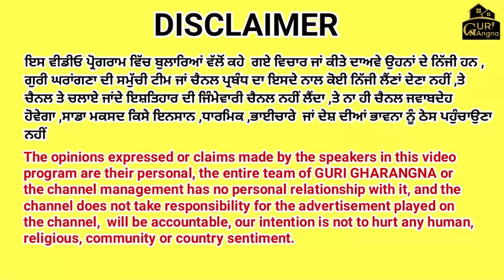Brick floor Design | Best floor design in punjab 2022 | floor decor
guri,guri gharangna,guri gharangna all video,guri gharangna kothi,guri gharangna haveli,brick design floor,floor design,home floor,floor,floor decor,tiles floor design in punjab,floor tiles design and price in punjab,exterior design of modern houses,exterior design ideas